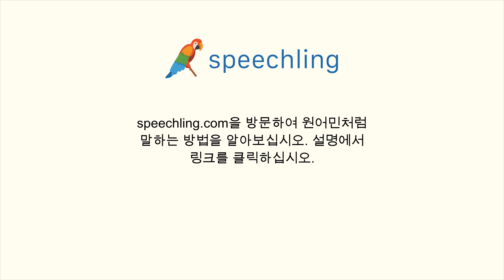중국어(전통)로 "누가 오고 있어요." 말하는 법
남자 목소리 :
有人來了!

여성 목소리 :
有人來了!

남성 음성 번역 :
누가 오고 있어요.

여성 음성 번역 :
누가 오고 있어요.